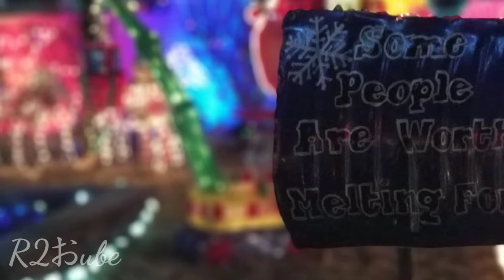Christmas 2018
Song: 素敵なホリデイ  (Sutekina Horidei - Wonderful holiday)